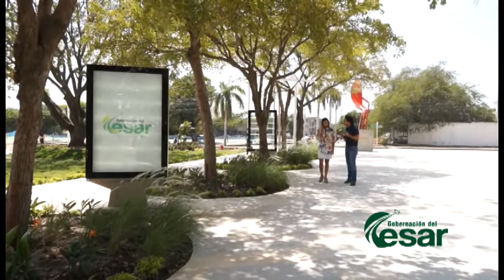Paseando el Cesar.